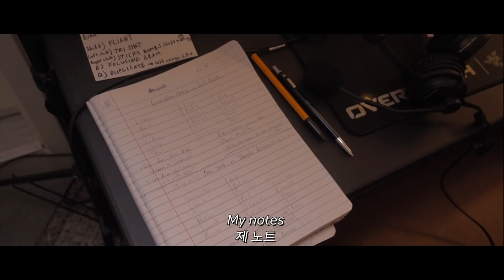울프는 직업이 뭐예요?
너무 오래 기다렸죠?! 미안해요 다들 진짜 ㅠ
아시는 분들은 아시겠지만 전 지금 한국에 들어왔어요!
그래서 그동안 이것저것 정리하느라 너무너무 바빴고 업로드 할 시간 없었네요
이해해줘서 다들 너무 고마워요!
이번 영상은 약간 미니다큐식으로 만들었는데 제 직업에 관한 영상이예요
항상 보던 저와는 또 다른 모습을 보실 수 있으실거예요!
여러분 건강조심하시고 다음영상에서 우리 또 봐요!

Sorry for the long wait! As you all probably know, I'm back in Korea now. I was extremely busy the last few weeks and so wasn't able to upload any videos. This is a mini documentary I filmed about my work on the Overwatch League "at home" in my temporary house in downtown Los Angeles. I hope you guys enjoy seeing the behind the scenes of my everyday life.

음악 / Music